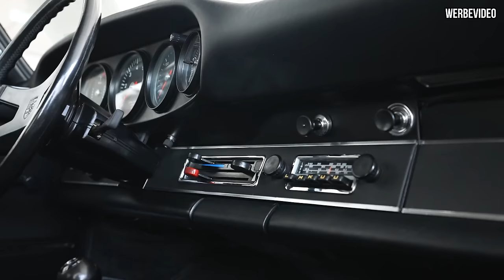Neben ALLEN Porsche GT Modellen darf ein Audi RS2 Avant nicht fehlen!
Willkommen zu einem neuen Video aus der faszinierenden Porsche Sammlung! In dieser Folge nimmt uns Alexander Klein, der Verwalter der Sammlung, mit hinter die Kulissen und zeigt uns, wie über 770 Porsche-Fahrzeuge verwaltet werden. Wir erfahren mehr über die Logistik, die besonderen Identifikationsmerkmale der Autos und wie das Team dafür sorgt, dass kein Fahrzeug verloren geht. Von Rennsportwagen bis zu Prototypen – begleitet uns auf dieser spannenden Tour durch die Geschichte von Porsche und entdeckt, was es bedeutet, Teil dieser beeindruckenden Sammlung zu sein!